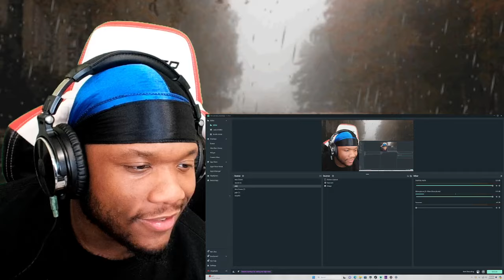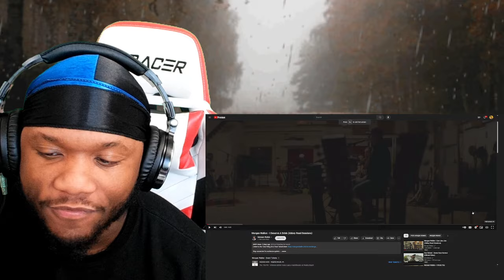Morgan Wallen - I Deserve A Drink (Abbey Road Sessions) | Reaction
Reacting to Morgan Wallen - I Deserve A Drink (Abbey Road Sessions)